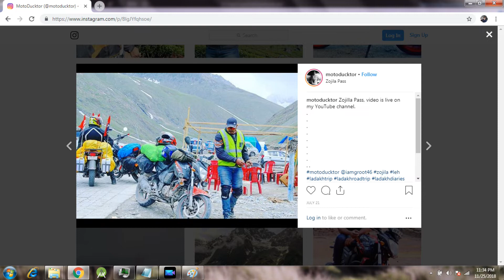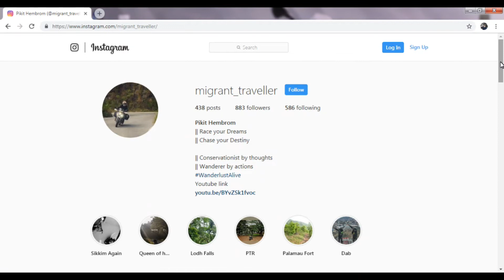47000 KMs RoadTrip | Ft. Migrant Traveler | Podcast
This is the first Episode of my Podcast, featuring Migrant Traveller

Soon I will be bringing more Youtuber to this platform and I will be taking questions from all the views from Instagram.

About Me:
Long story short, I am a Entertainer, who is much more into long distance road trips and loves to record them.

Cameras:
Gopro Hero 5
SJCAM SJ5000

Microphone:
GoPro Mic Adapter

Tank Bag: